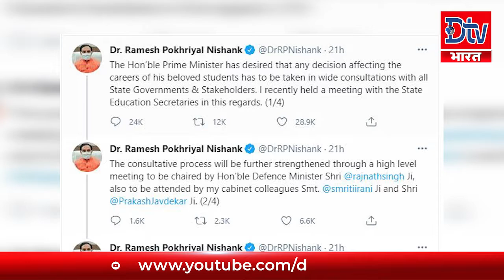CBSE इग्जाम को लेकर खुशखबरी, स्टूडेंट्स हो जाए तैयार, देखें रिपोर्ट